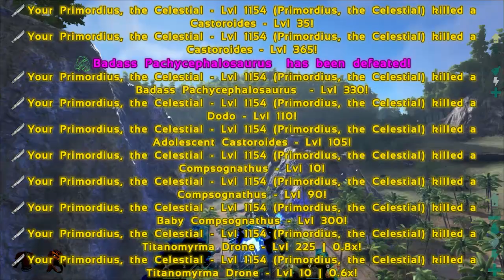POR FIN! MI 1º DRAGÓN CELESTIAL!! - SURVILARK #65 - ARK: Survival Evolved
Participantes

Mis Redes